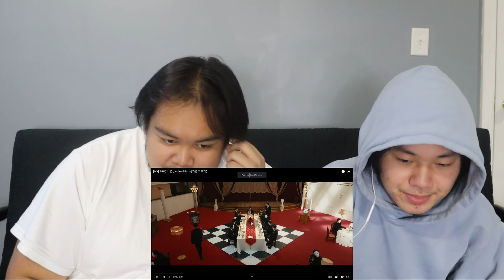REACTION to BIBI (비비) - 'Animal Farm' MV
Stream: [MV] BIBI(비비) _ Animal Farm(가면무도회)